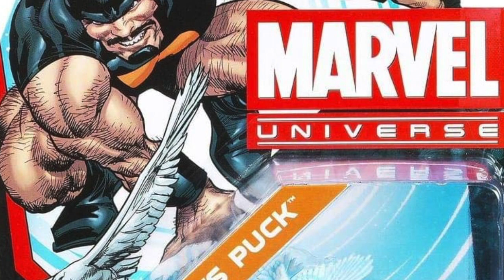What The Puck!?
The Story about a hero shorter, hairier and even more Canadian-er than Wolverine eh

Episode Background Music: Osaka Rain - ALBIS